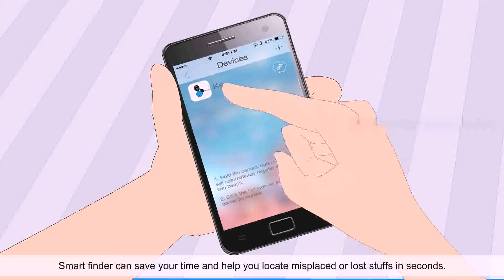How to use bluetooth anti-lost device?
You can be learn that how to use bluetooth anti-lost device currectly.

NO.12,1st Street,XinCheng Road,XinCheng Industrial

District,XieGang Town,DongGuan City,GuangDong Prov.China 523590